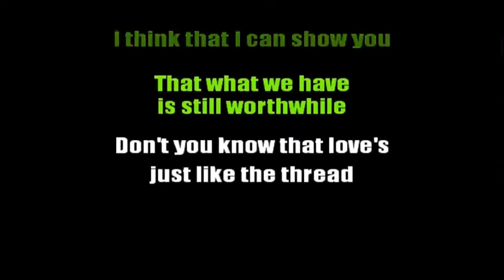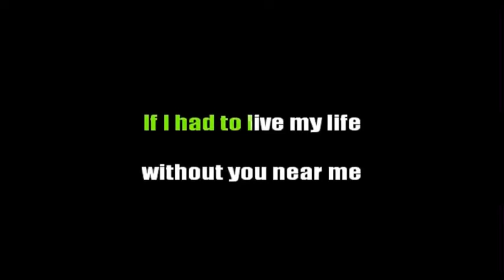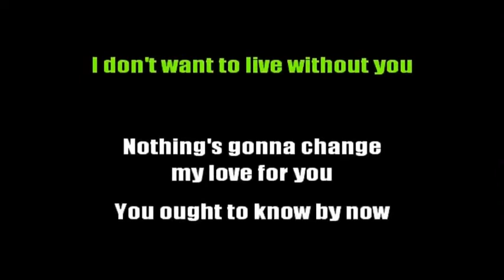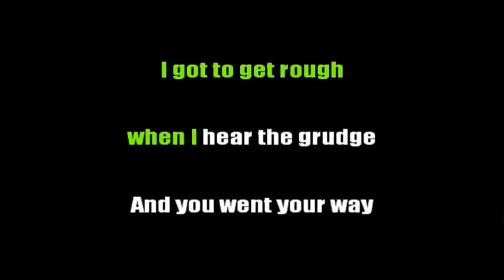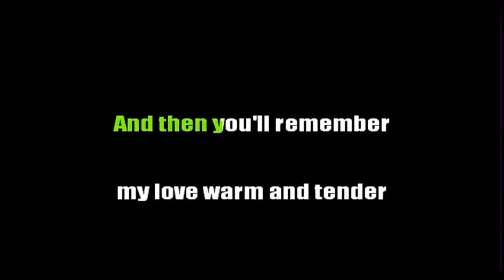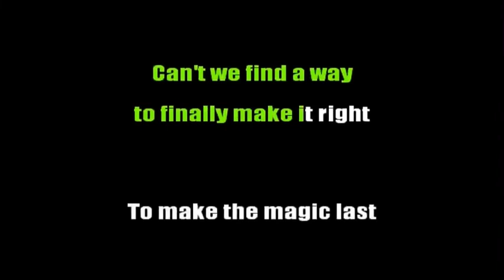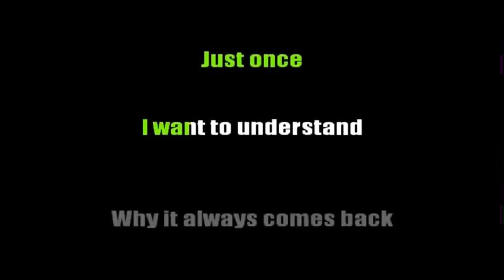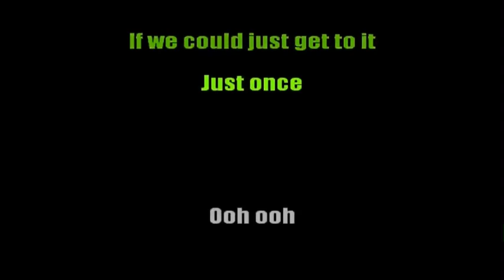Classic Male Love Songs Medley